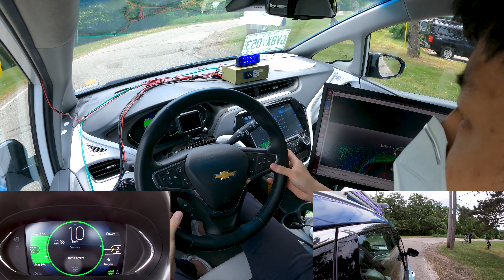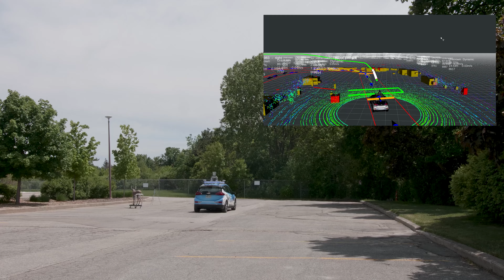aUToronto SAE Autodrive Year 4 UTIAS Demo